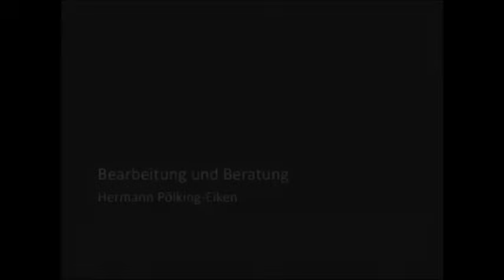Niedersachsen im dritten Reich • Die Parteigaue • Teilauschnitt Hannover • mit Ton • 8:35 Min.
Niedersachsen im dritten Reich   Die Parteigaue
Teilauschnitt Hannover